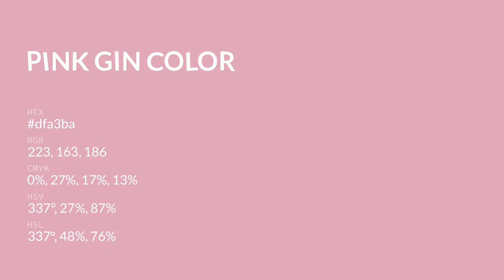Pink Gin color dfa3ba hex color - Red color - Cool color dfa3ba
What color is Pink Gin ? dfa3ba hex color - Red color - Cool color dfa3ba

Hex dfa3ba Color Code is also known as Pink Gin color.

Hex dfa3ba Color code in RGB color code model is created after adding 87.45% red color, 63.92% green color and 72.94% blue color.
Hex dfa3ba Color code in CMYK color (process color) code model is generated after subtraction of 0% cyan, 26% magenta, 16% yellow and 12% black.